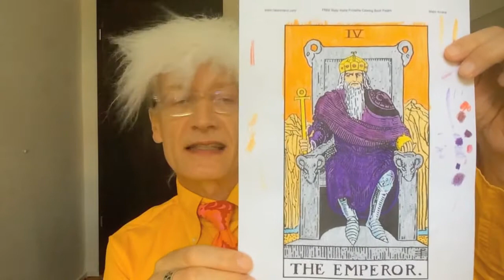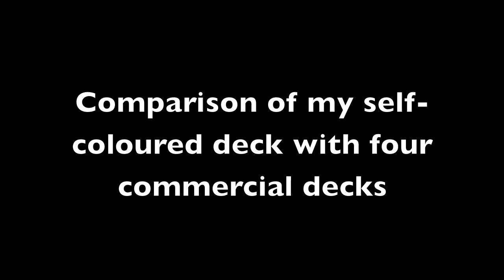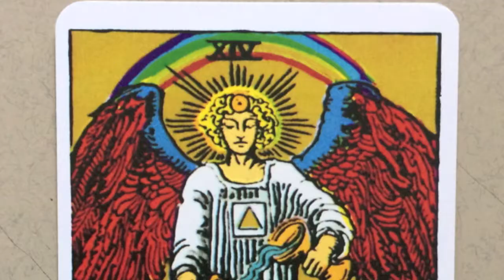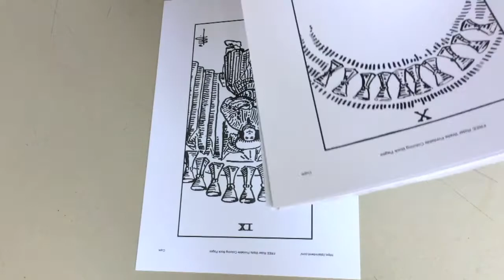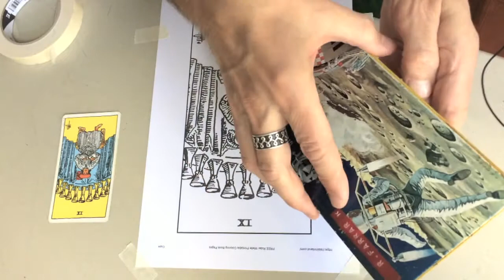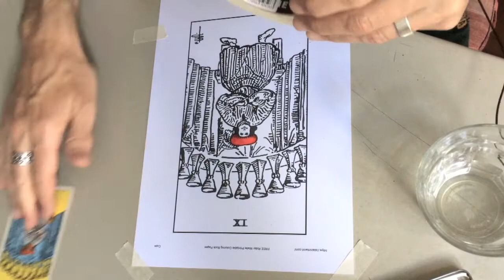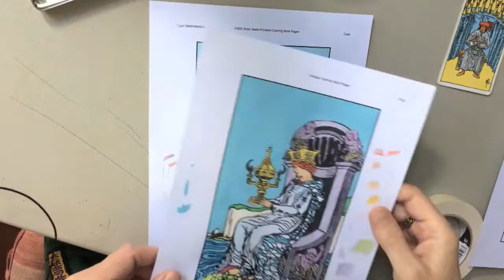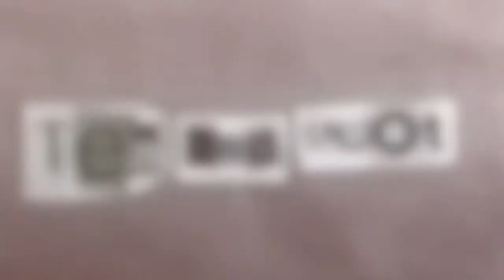How to colour in your own tarot cards. With Robert Farrah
In this episode I explain how to colour in and produce your own copy of the RWS tarot - and also, why you might want to do that! I explain which materials to use, and talk about how this works as a meditational exercise. Colouring in the tarot deck was a traditional exercise in magical societies in the old days. Once you have done it, you will know your cards like the back of your hand!

This is a relaxing, inner-child episode, maybe for a rainy afternoon.